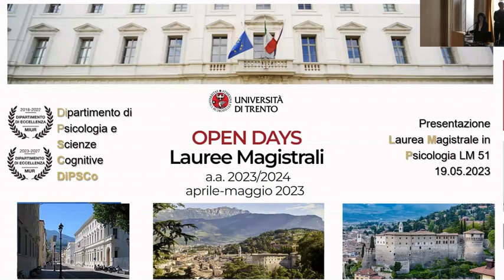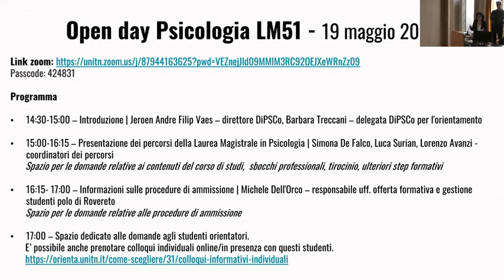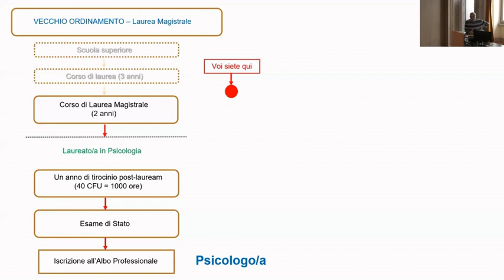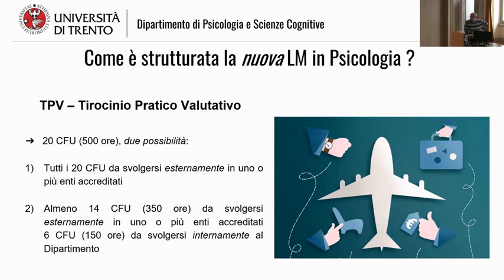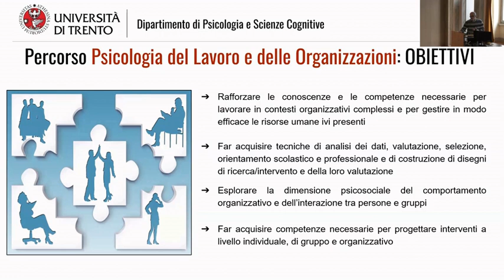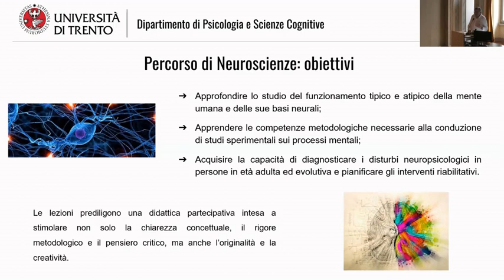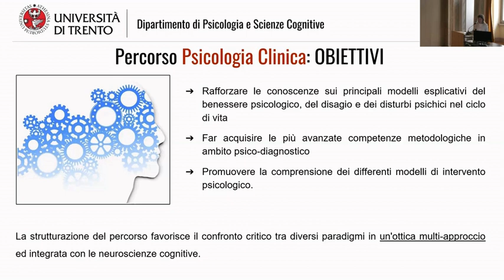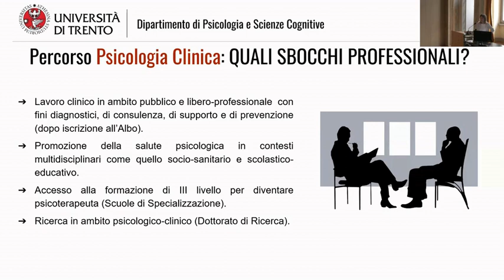Presentazione del corso di laurea magistrale in Psicologia - Open Days LM 19 maggio 2023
"Presentazione del corso di laurea magistrale in Psicologia in occasione degli Open Days Lauree magistrali.

Presentazione generale, prof.ssa Barbara Treccani (00:05)
Saluto del Direttore, prof. Jeroen Andre Filip Vaes (03:50)
Presentazione della laurea magsitrale in Psicologia, prof. Lorenzo Avanzi (12:24) e dei suoi tre percorsi
- percorso Psicologia Clinica, prof.ssa Simona de Falco (41:26)
- percorso Neuroscienze, prof. Luca Surian (34:31)
- percorso Psicologia delle risorse umane e delle organizzazioni, prof. Lorenzo Avanzi (27:49)

Link per richiedere colloqui informativi individuali: (02:30)"